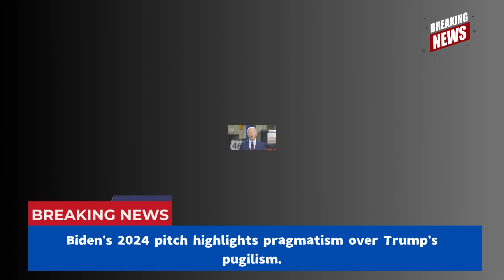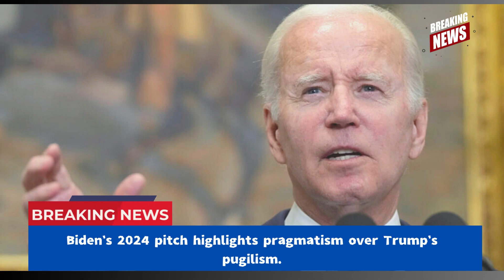Biden’s 2024 pitch highlights pragmatism over Trump’s pugilism Joe Biden Breaking news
Biden’s 2024 pitch highlights pragmatism over Trump’s pugilism.
President Joe Biden promised voters in 2020 that he knew how to get things done in Washington and could bring stability to the capital. It seemed like a message out of step with the more combative era brought on by Donald Trump.

But Biden prevailed, and as he seeks a second term, he is again trying to frame the race as a referendum on competence and governance, pointing to the bipartisan debt limit and budget legislation he signed on Saturday as another exemplar of the success of his approach.
The Democratic president reached a deal with House Speaker Kevin McCarthy and other Republicans that largely preserved the domestic agenda that served as the foundation of what he hopes will become his legacy while avoidin